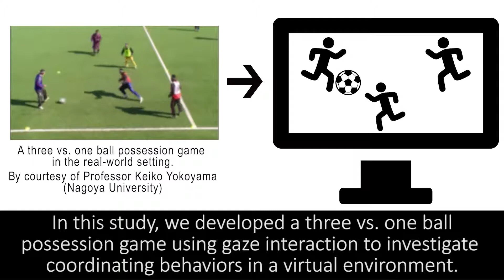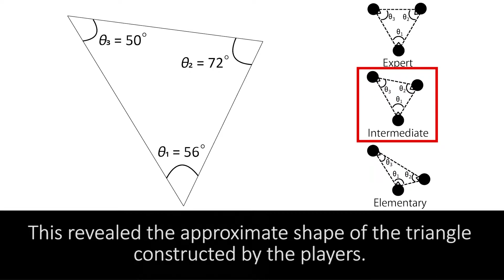Characterizing the Coordinating Behaviors in a Three vs. One Ball Possession Game using Gaze ...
Characterizing the Coordinating Behaviors in a Three vs. One Ball Possession Game using Gaze Interaction
Takumi Akiyama, Akifumi Kijima, Kentaro Go, Yuichiro Kinoshita

CHI PLAY ’20: The Annual Symposium on Computer-Human Interaction in Play
Abstract
Coordinating behaviors in group activities is a fundamental skill in our social life. However, people with impairments and disabilities may have difficulty performing a whole-body movement and manipulation of devices; therefore, their opportunities for coordinating behaviors are considerably reduced, especially in virtual environments. In this study, we focus on gaze interaction as a primary interaction method and investigate coordinating behaviors in a virtual environment. In addition, we implement a three vs. one ball possession game controlled using gaze interaction. As a preliminary study, we examine the coordinating behavioral patterns of game players without impairments and disabilities. Moreover, our experimental result demonstrates that it is possible to perform three vs. one ball possession games using gaze interaction. Further, we observe the distribution of angles among the three players, with modes at 56, 72, and 50 degrees for players 1, 2, and 3, respectively. This reveals the approximate shape of the triangle constructed by the players. In the real-world player’s skill, the resulted triangle allowed us to categorize the players at the intermediate level.

Remote Presentations for the The Annual Symposium on Computer-Human Interaction in Play (CHI PLAY 2020)